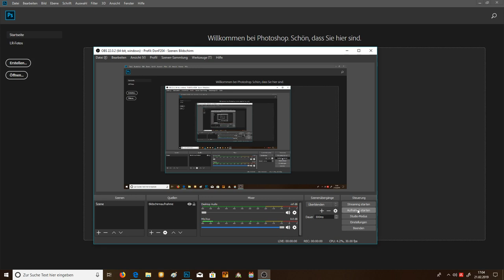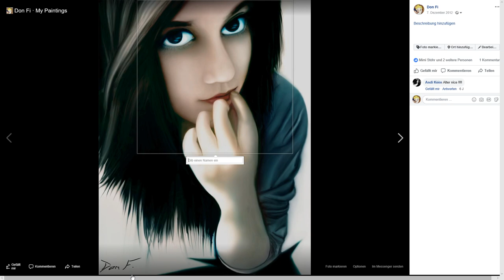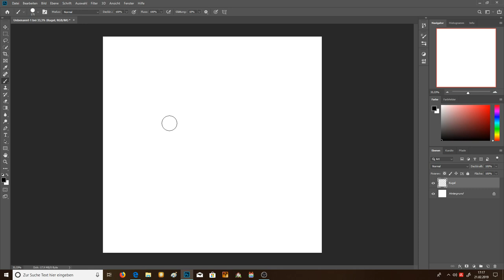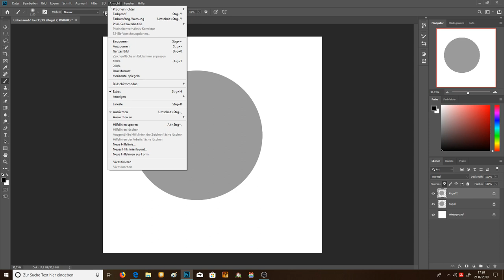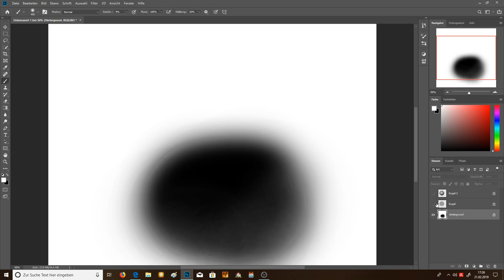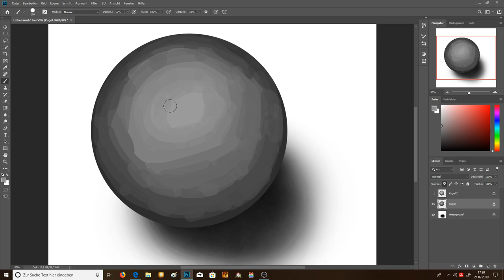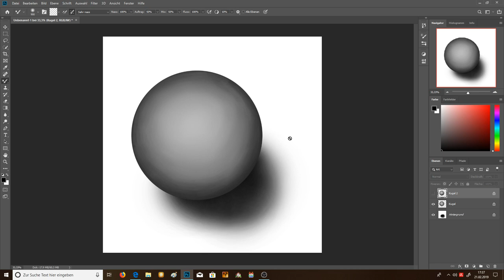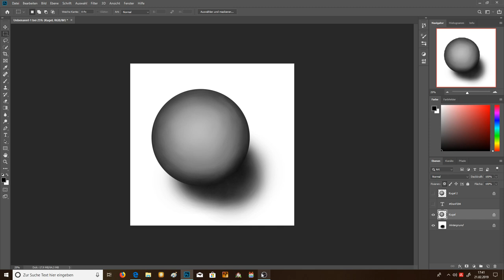Malen in Photoshop 01 - Grundlagen - Tutorial - German / Deutsch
In diesem Video zeige ich euch die Grundlagen für das Malen in Photoshop.